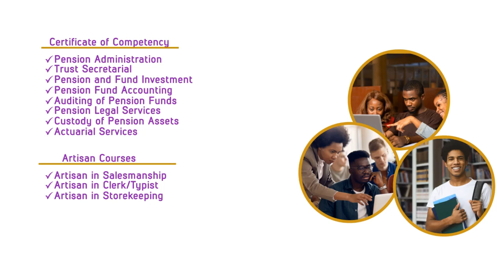The Future of Work/Employment - webinar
The future of Work/Employment
In-depth insight into the changing Human Resource